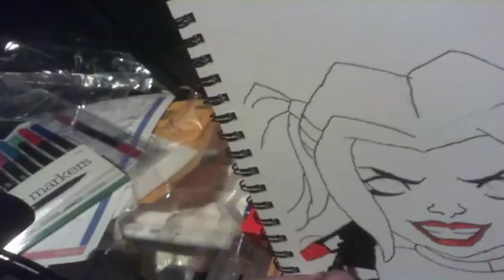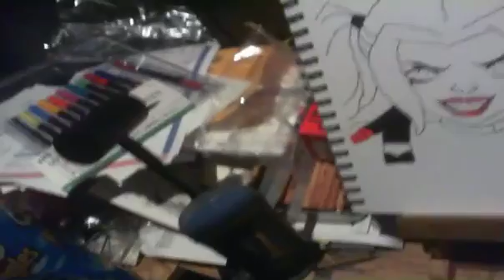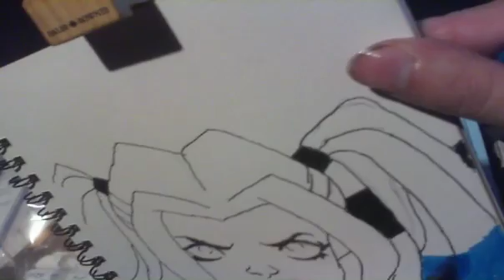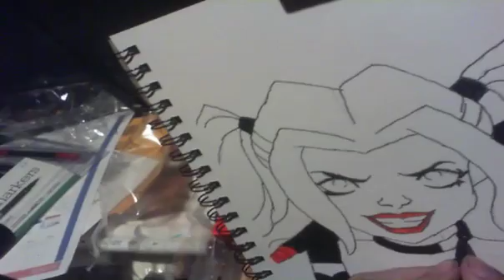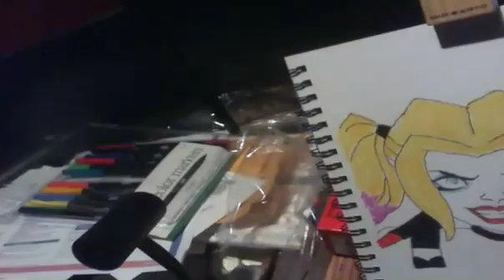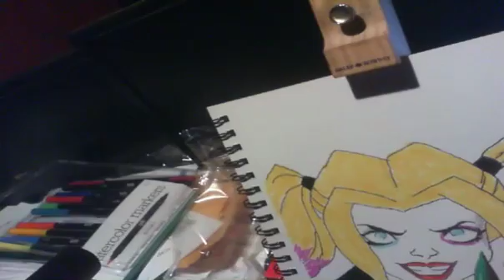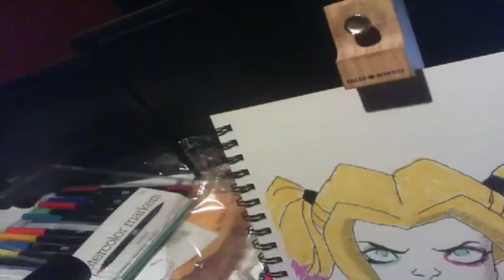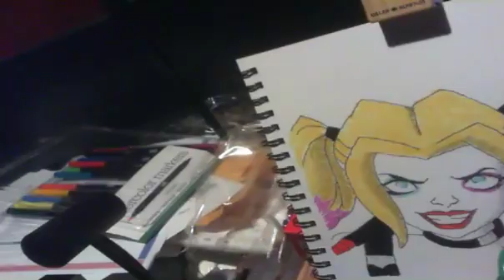DWYS: Harley Quinn